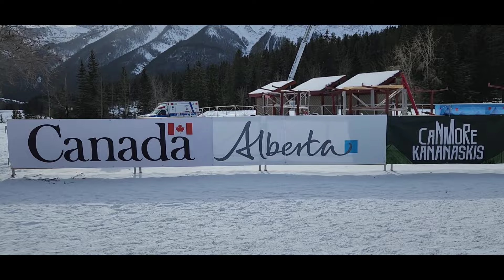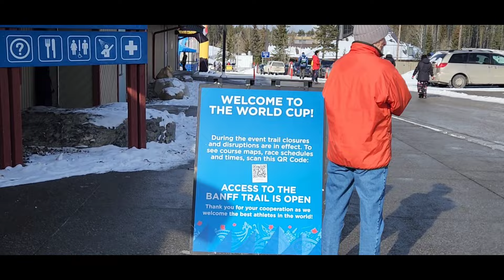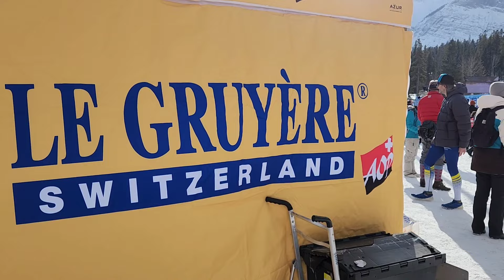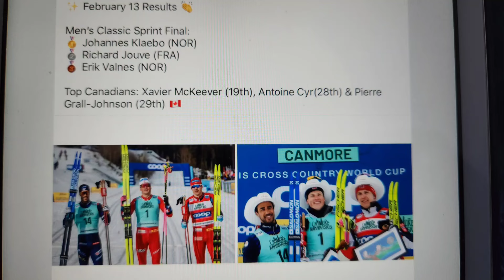Buhay Canada | 2024 COOP FIS COUNTRY WORLD CUP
2024 COOP FIS Cross Country World Cup in Canmore Alberta. The cross country world cup arrives in North America on February 2024. The first race weekend will be hosted in Canmore, Canada.